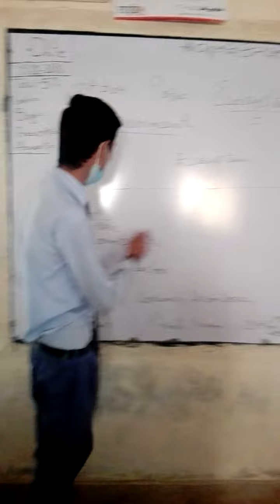Shah jahan gul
Topic,: Ecosystem